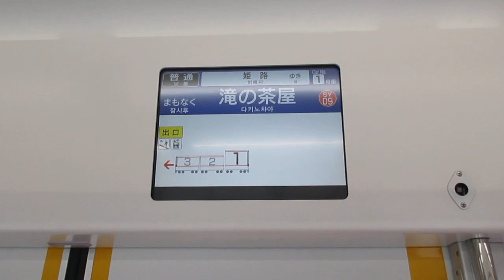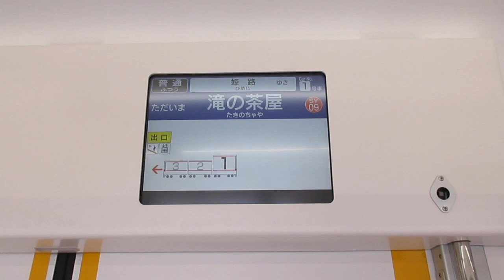山陽電鉄 6000系 車内LCD 塩屋駅～滝の茶屋駅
2016年4月29日撮影
山陽6000系塩屋駅～滝の茶屋駅の車内LCDの様子です。

Sanyo Electric Railway 6000 Series Interior Display